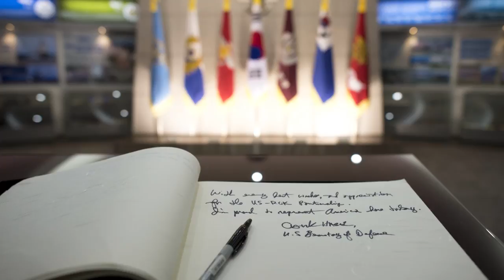Secretary Hagel and Gen. Dempsey visit South Korea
Secretary of Defense Chuck Hagel and Chairman of the Joint Chiefs of Staff General Martin Dempsey traveled to the Republic of Korea for security talks and to commemorate the 60th anniversary of the alliance between the two countries from 29 September to 3 October 2013.